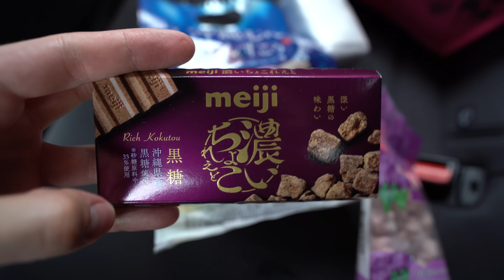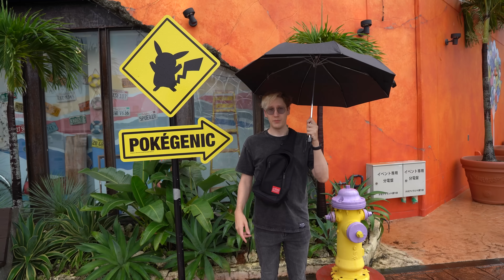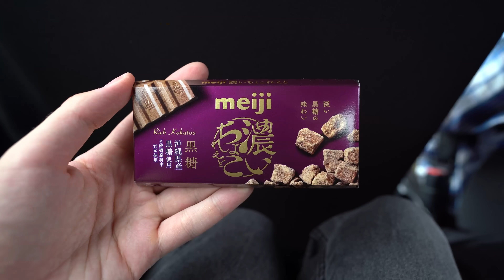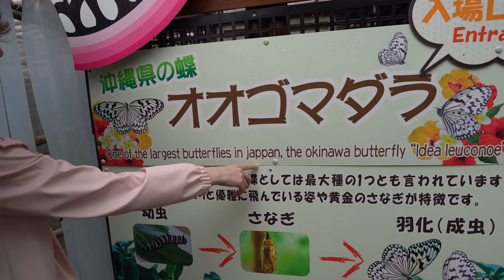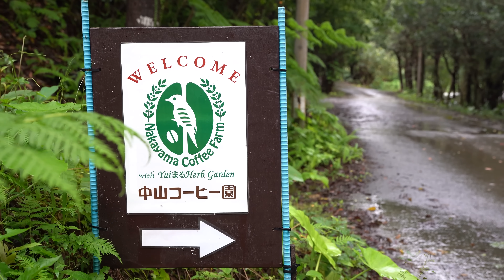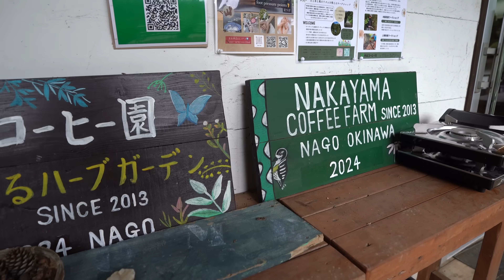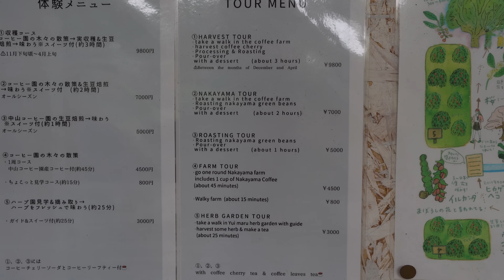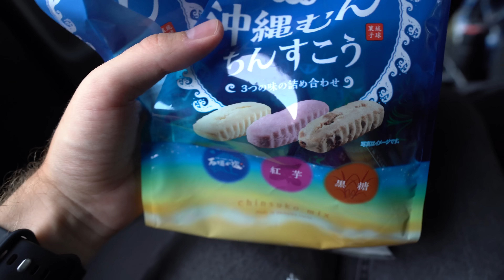I Tried the $325 Japanese Coffee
231/365